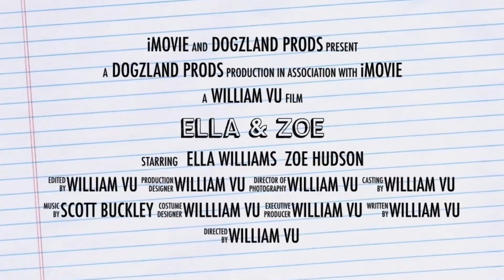Ella & Zoe (Concept Trailer)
Happy April Fools and Early 10 Years of my YouTube channel!!!

Listen here, it’s not an April Fools joke, but it’s a concept trailer that I made using a iMovie.

I’m currently looking for a job at the warehouse in Scarborough while I’m working on the pilot, because I did wrote a script, drawing character sheets and the first page of storyboarding, but I ask a few of the storyboard artists who did on the web animated shows, including Spooky Month and Eddsworld. Then, I help with the rough and clean-up animators who did on the dozens of web animated shows including Helluva Boss, Hazbin Hotel, among others, and later I’m looking for the voice actors to voice their characters. Then I editing and looking for the composers who did on the Creative Commons music such as Scott Buckley who composed on Alan Becker’s Animator vs Animation.

Hopefully, the pilot video is set to be released on YouTube by an unspecified date.